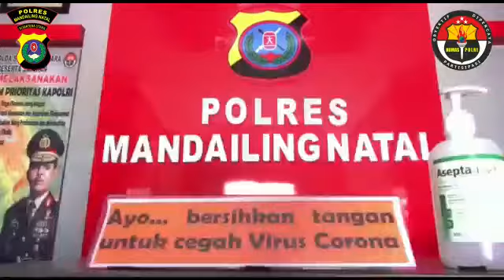Kapolres Madina Menyampaikan Himbauan Kepada Warga Dalam Rangka Mencegah Penyebaran Virus Corona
Kapolres Madina Akbp Horas Tua Silalahi, S.I.K, M.Si Menyampaikan Himbauan Kepada Warga Masyarakat Dalam Rangka Mencegah Penyebaran Virus Corona Di Wilayah Kabupaten Mandailing Natal